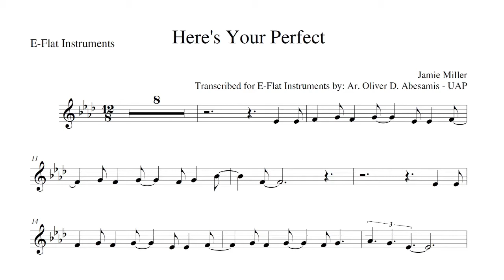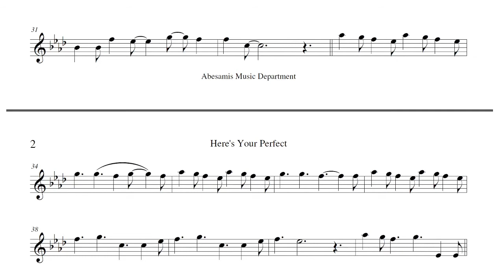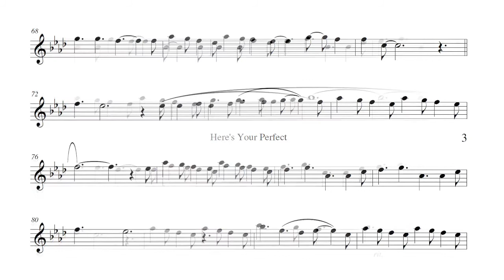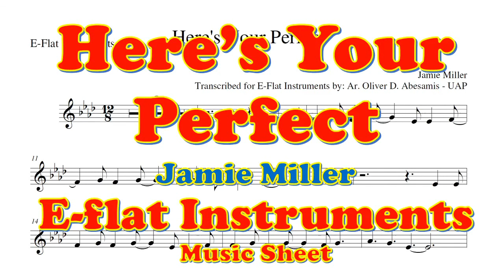*Jamie Miller - Here's Your Perfect - Music Sheet | Play Along for E-flat Instruments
Here's Your Perfect - Jamie Miller - Here's Your Perfect - Music Sheet | Play Along for E-flat Instruments

Transcribed for E-flat Instrument By Ar. Oliver D. Abesamis - UAP.

♬ I Do Not Own Instrumentals. Credit To "KaraoKeysPH"